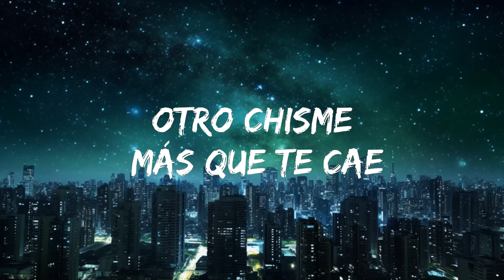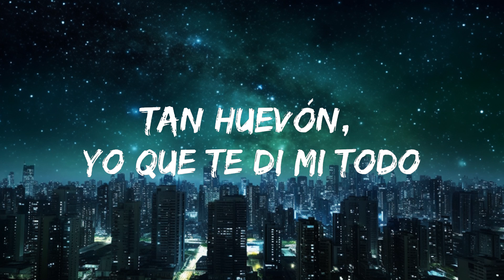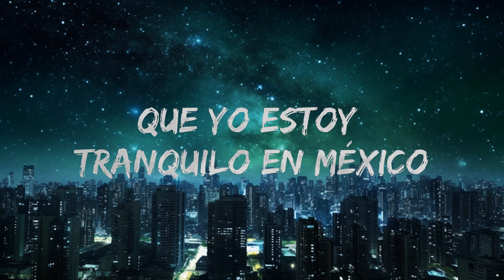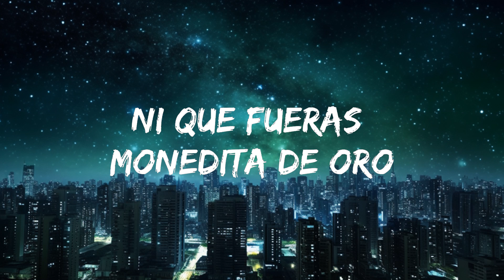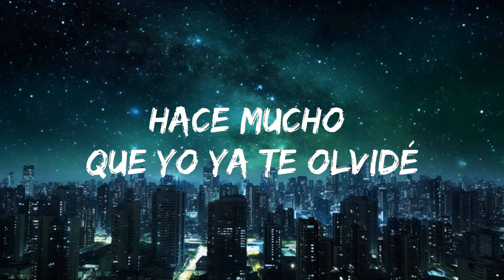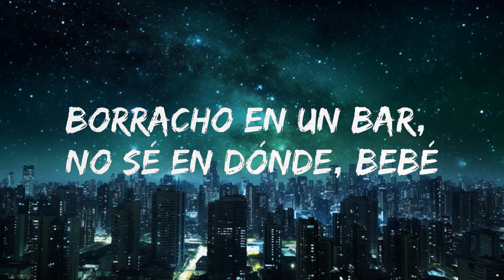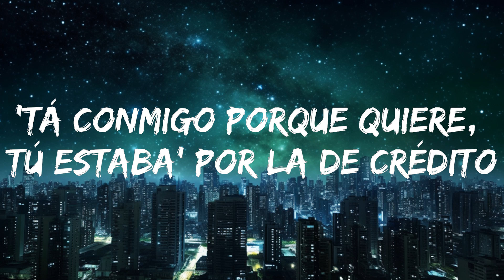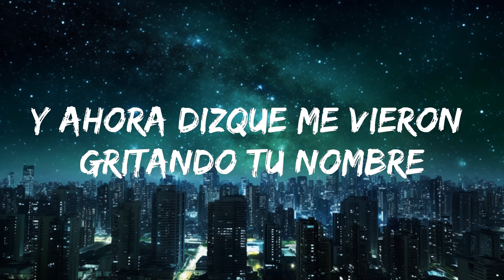Maluma, Carin Leon - Según Quién (Letra/Lyrics) | 20 Min PVT Lyrics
🎵 Follow the official 7clouds playlist on Spotify :
​🎧 Maluma, Carin Leon - Según Quién (Letra/Lyrics)
⏬ Download / Stream:

👉 Maluma:

👉 Carin Leon:

☁️ 7clouds:

🎤 Lyrics: Maluma, Carin Leon - Según Quién

 Maluma, Carin Leon - Según Quién

Estoy cansao de este lleva y trae, ey

Borracho en un bar no sé en dónde
Bebé, ¿según quién?
¿Según quién?
Ahora resulta que vivo el despecho
Y te tengo guardada en el pecho
Bebé, ¿según quién?
¿Según quién?

Que te informe bien (Maluma, baby)

Pa' esa mierda que tú hablas

Bebé, ¿según quién?
¿Según quién?
Ah, ah-ah, ahora resulta que vivo el despecho
Bebé, ¿según quién?
¿Según quién?